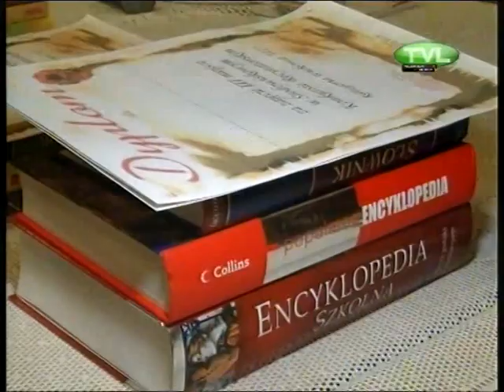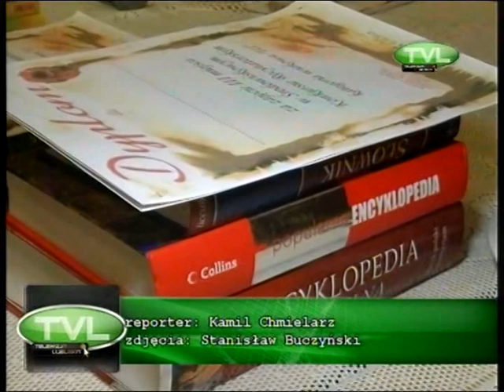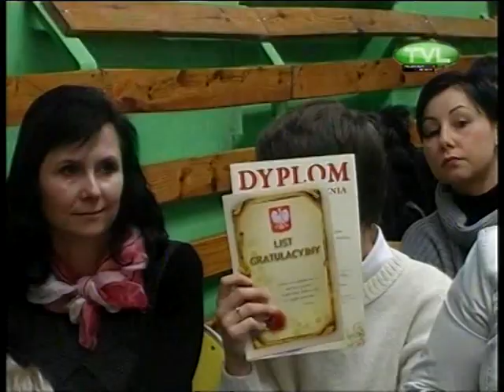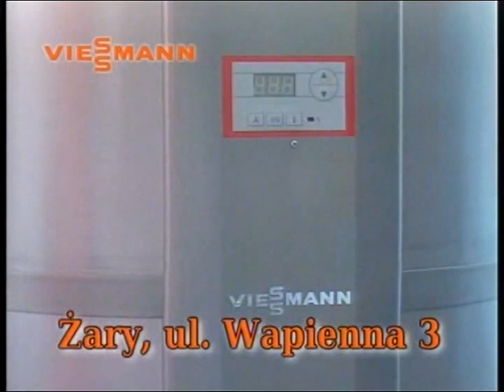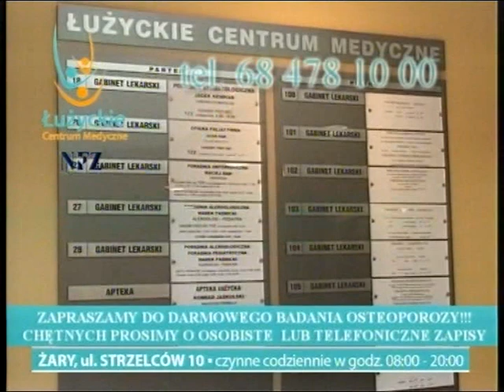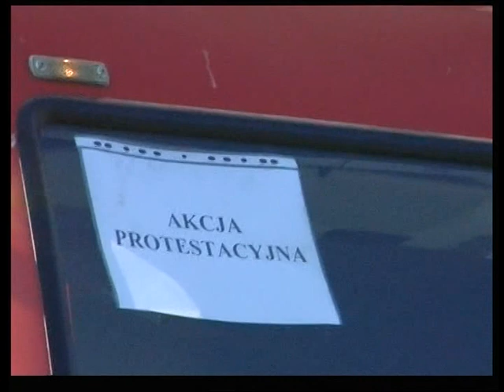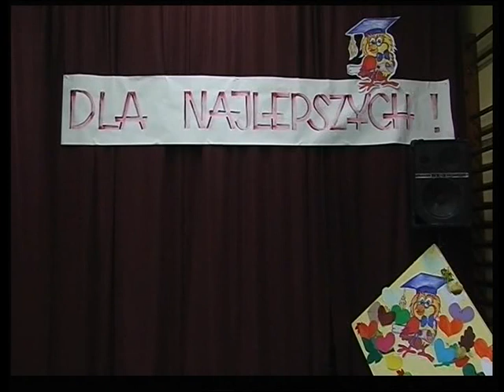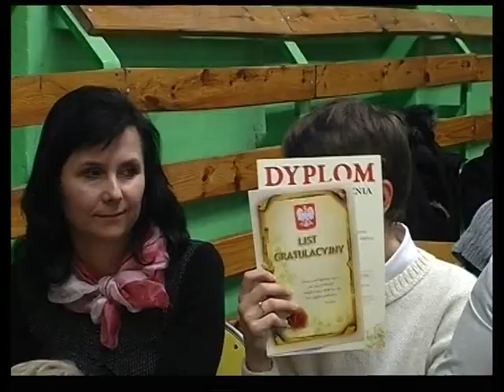KADRY Z HISTORII JASIENIA W TVL